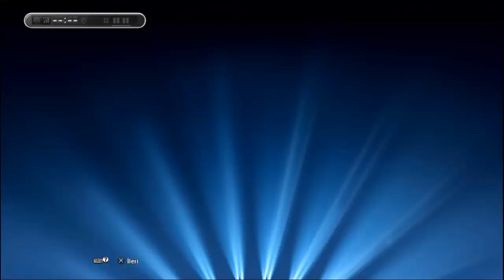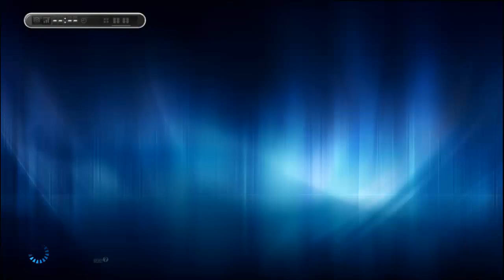Pes 13 -2.SEZON - Bölüm 19 |GS-Zenit Şampiyonlar Ligi (92+2 :)